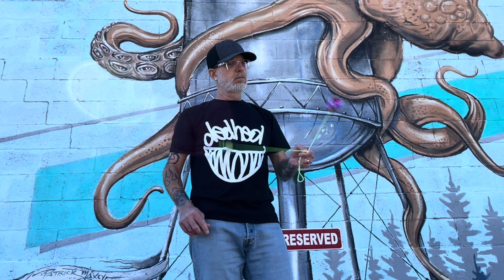DedHed Designs Team - Dave Adams